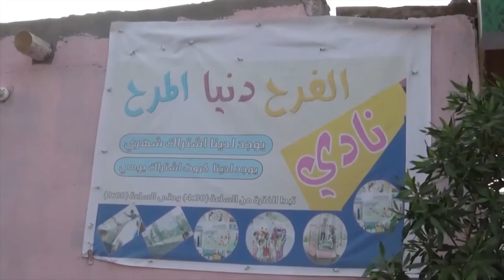مبادرات أهلية بالحديدة تقيم مشروع نادي المرح لتأهيل الأطفال والتخفيف من معاناتهم | تقرير إيهاب صالح